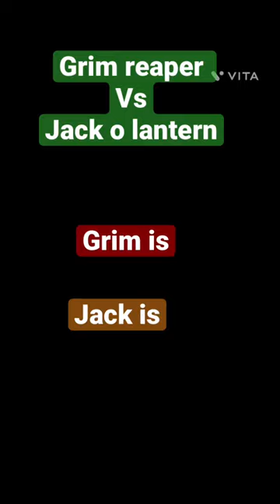Grim Reaper 💀 Vs Jack o lantern 🎃. For Halloween￼and my birthday